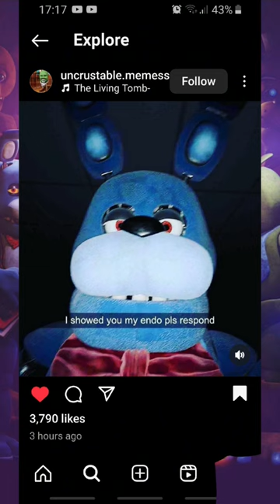𝔼𝕧𝕖𝕣𝕪𝕠𝕟𝕖 𝕚𝕟 𝕋𝕙𝕖𝕒𝕥𝕖𝕣𝕤 𝕨𝕙𝕖𝕟 '𝕋𝕙𝕖 𝕃𝕚𝕧𝕚𝕟𝕘 𝕋𝕠𝕞𝕓𝕤𝕥𝕠𝕟𝕖' 𝕡𝕝𝕒𝕪𝕤 𝕦𝕡!!! - 𝕘𝕒𝕔𝕙𝕒